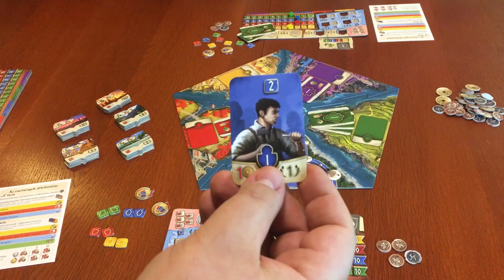Hadara Játékbemutató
Kultúraközi, civilizáció-építős extravaganzában vehetnek részt a játékosok ebben a társasjátékban. Izgalmas mechanizmusok, és igazán szép családi játék, nézzük csak mit tud a Hadara!

Jó szórakozást!